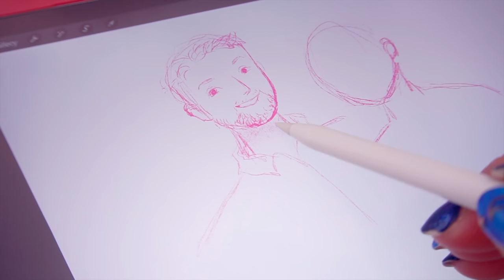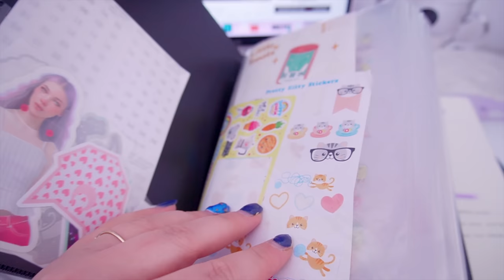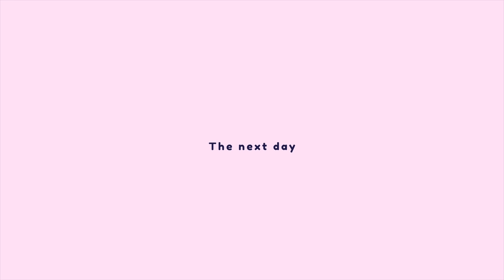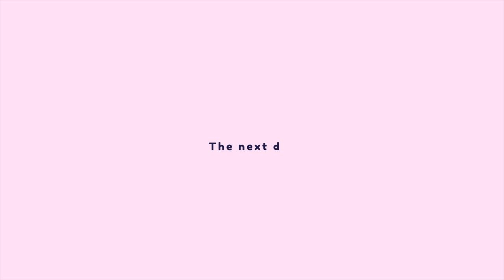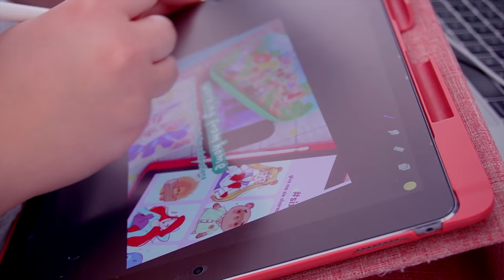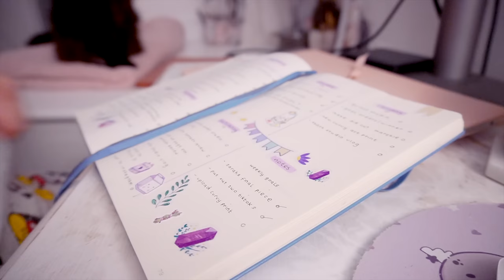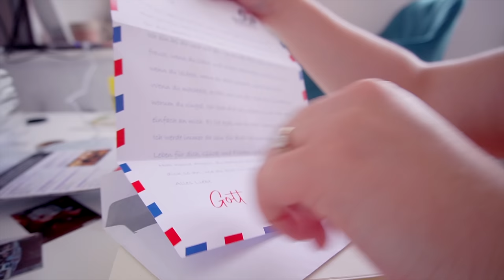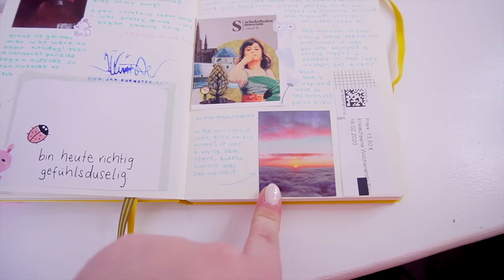HOME STUDIO VLOG ✿ New Enamel Pins for Etsy & Planning my work week ~ Etsy Shop Owner Vlog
The new Enamel Pins arrived!! We actually head into the Studio for the first time in what feels like ages to do a unboxing of the new pins ready for my etsy shop! (How exciting!)

In todays work from home diaries, we try and get motivated with planning, we get a exciting new delivery and we go on a walk where spring is in full swing and looks so so pretty!

Love,
Catherine Kay
xxxxxx

PRINTERS & SUPPLIES:
FILMING SET UP:
🌸Editor: FCPX